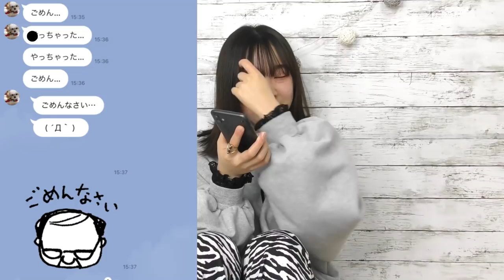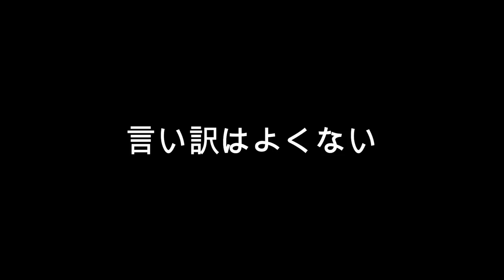やっちゃった…ごめんなさい…(しほがまたやらかしました)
ルームツアー 新築 リフォーム 輸入住宅 インテリア ショック…修理代は〇万円！！しほのスマホが壊れた…。原因は？？？修理に出しました。( iPhone11)【しほりみチャンネル】

またみてね♪